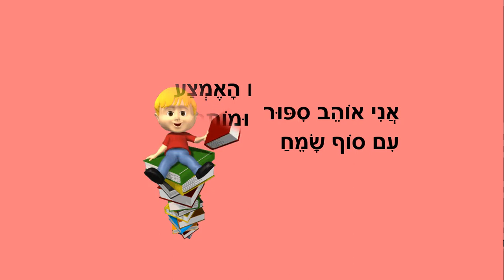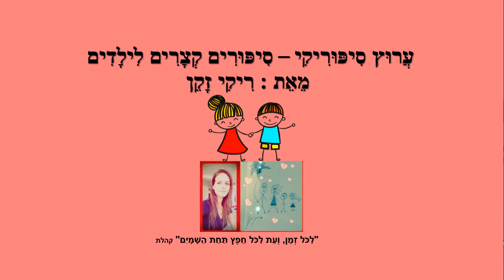סוף טוב - סיפור קצר לילדים - כתבה: ריקי זקן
סוף טוב
סיפור ילדים